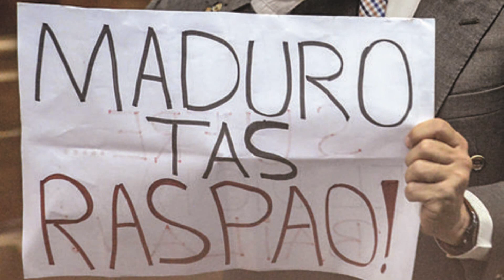MADURO OPACA A VLADIMIR PDRINO